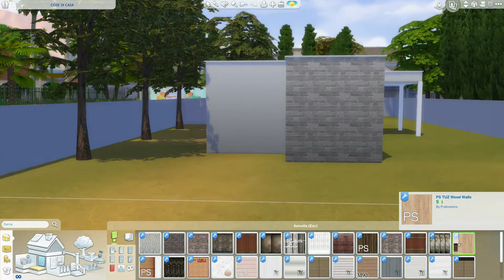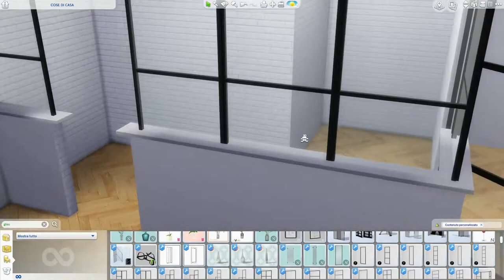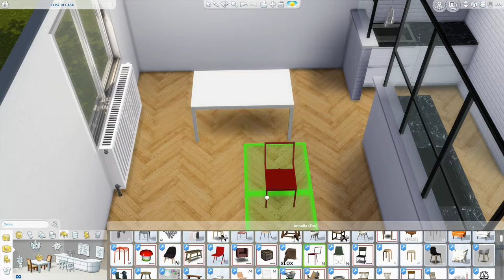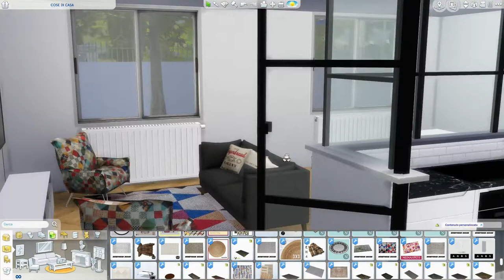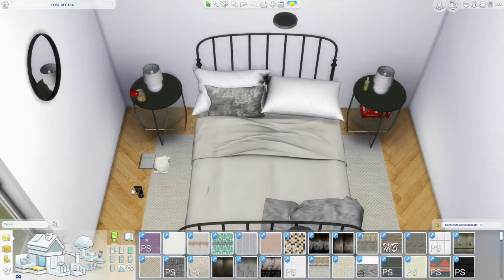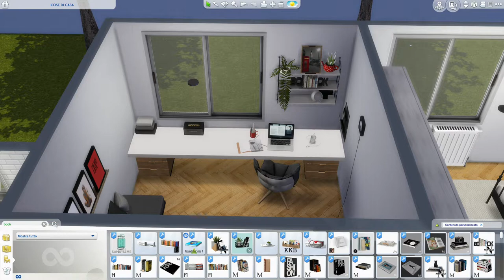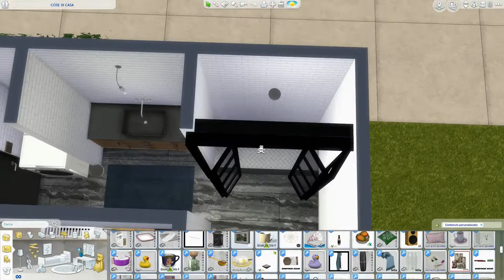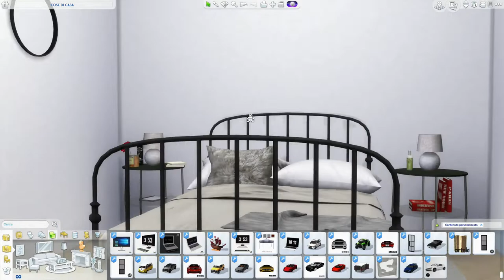The Sims 4 | COSE DI CASA | Speed Build + Download Link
Hi guys how are you? This is: COSE DI CASA. I found it in an Italian magazine "Cose di Casa" dealing with houses and furniture, and I tried to recreate it. All the decor is inspired by what's in the newspaper. While the outside is invented by me. What prompted me to recreate this house was my reaction when I saw the kitchen. I fell in love with it immediately! those windows that separate it from the living room make it unique and very illuminated. Let me know if you liked it;)

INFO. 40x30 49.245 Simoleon